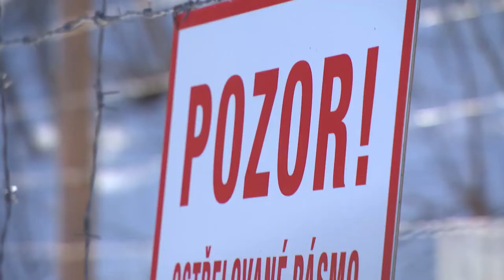Jáchymovské peklo očima pamětníka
Bývalý politický vězeň František Šedivý popisuje život v jáchymovských lágrech...